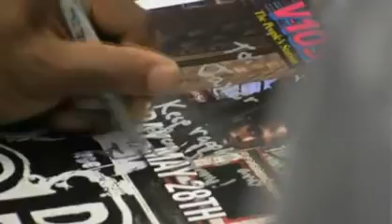B o B Performs Reebok Classic Remix live at ATL Footlocker Video & mp3 Included Here!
Hot Footage of BOB performing live at Atlanta's Footlocker foot wear store dropping some serious heat for more heat from B.O.B check out his myspace or for more heat check out his ning